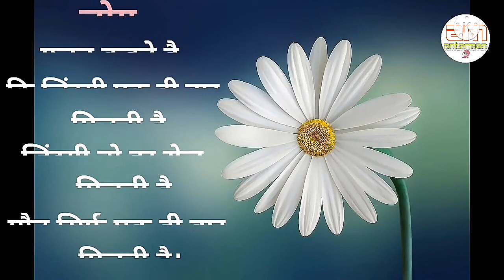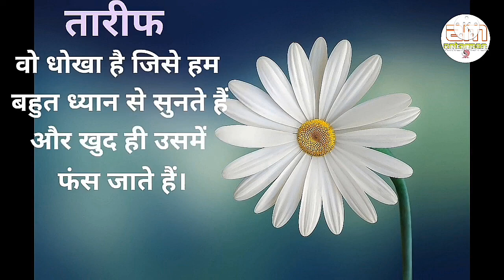रिश्ते जीवन की अनमोल संपत्ति....||Powerful motivational speech hindi video